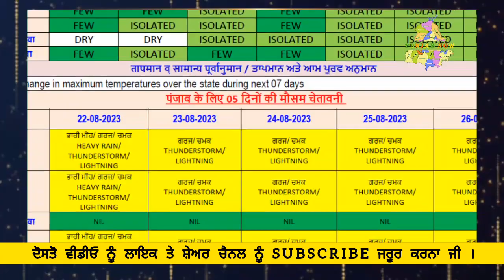24_25 August Punjab weather updates । punjab weather today । Weather of punjab news today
punjab weather
weather in punjab
tonight weather
tomorrow weather
punjab weather today
weather punjab
mosam
mausam
mosam ka hal
aj ka mosam
weather report
tufaan
today news
ajj diyan khabra
khabra
mosm news
july mausam
breaking news
todag weather
ajj da mausam
ajj da mosm
weather news
punjab weather today news
punjab weather mausam
punjab weather channel
weather update
bhagwant mann
punjab weather update
today weather
mausam mausam
punjab ka mausam
punjab da mosam
punjab da mausam
daily punjab weather
today weather update
weather
monsoon 2023
monsoon
tonight lahore weather
tonight punjab weather
next rain
today weather punjab
weather update today in punjab
today weather report punjab
weather today punjab
punjab weather update today
today punjab weather
weather update today punjab
puniab weather
punjab weather today
weather punjab today
weather in punjab
tonight weather
weather forecast pakistan
aaj ka mausam
tomorrow weather
punjab weather
aj ka mosam
mausam
mosam
tonight punjab weather
daily punjab weather
mausam ka hal
punjab ka mausam
punjab da mosam
punjab da mausam
mausam mausam
weather
today weather
punjab weather
aaj ka mausam
tonight weather
tomorrow weather
mausam
mosam
aj ka mosam